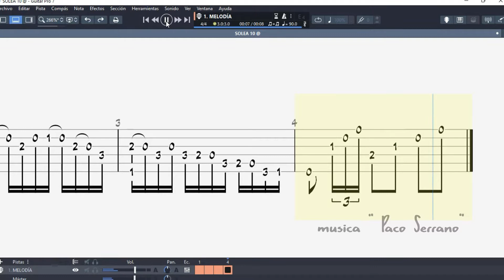SOLEA #3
Enlace directo a la partitura
si quieres clases online contacta en el correo